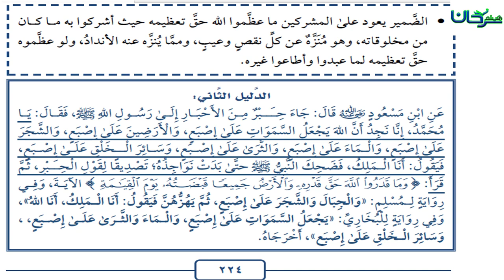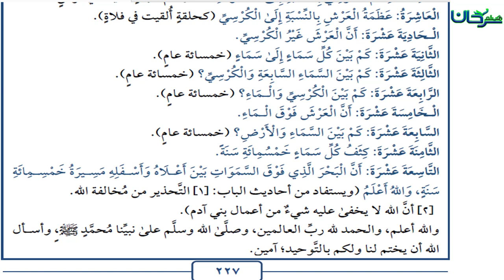63/36 بَابُ قَوْلِ اللهِ تَعَالَى: (وما قدروا الله حق قدره).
Haytham Sarhaan
الموقع الرسمي للشيخ الدكتور هيثم سرحان حفظه الله.
1- اختبار إلكتروني : ماذا تعرف عن الرجل الذي بعث فيكم ؟
2- اختبر معلوماتك في سيرة نبيك صلى الله عليه وسلم هديه وقرابته وأزواجه